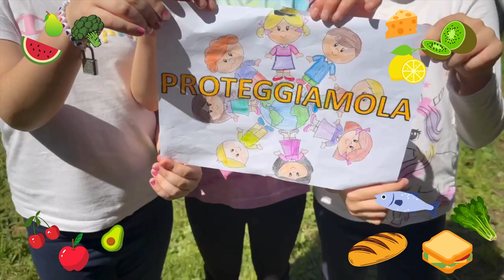Simoncelli 2A 2B